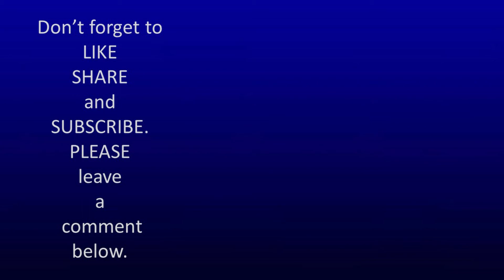San Antonio and COVID19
We take a ride into San Antonio to get video of how diserted it is.

Helping Americas Heroes
Serving the people that served us.